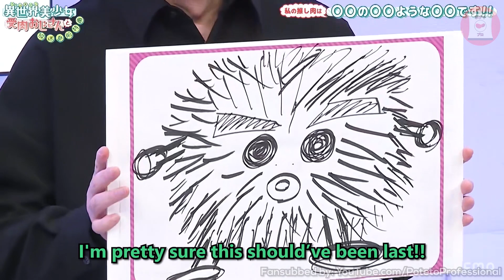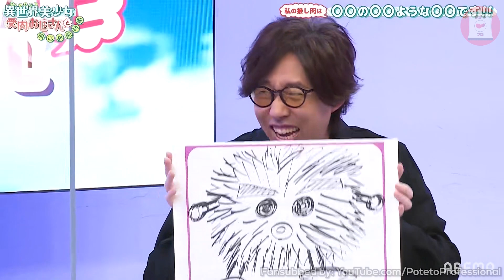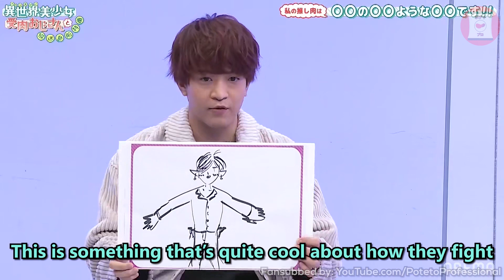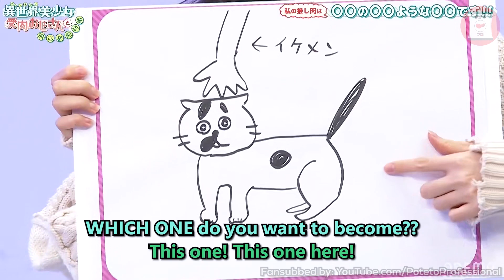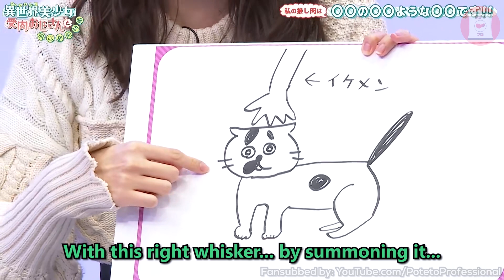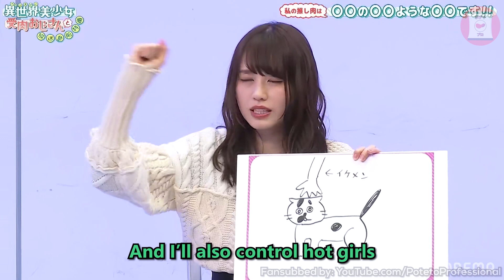Fabiniku JP Voice Actors Present Their Ideal Bodies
$1 Patrons get more videos & before everyone else!

There are some parts that are kind of hard to hear, and there may be some translation mistakes.
Feel free to point them out~

Japanese Voice Actors / Seiyuu :
• Ishikawa Kaito
↳ Schwartz von Liechtenstein Lohengramm
• Ichimichi M・A・O
↳ Tachibana Hinata
• Hino Satoshi
↳ Jinguuji Tsukasa
• Fujii Yukiyo
↳ Tilolilo Lilili Lou

Anime - Fantasy Bishoujo Juniku Ojisan to

⌲ Fantasy Bishoujo Juniku Ojisan to Pre-Broadcast Special
異世界美少女受肉おじさんと 放送直前特番

⚠️Edits and/or reposting of any of my videos are prohibited.

アニメ
石川界人
市道真央
日野聡
藤井ゆきよ